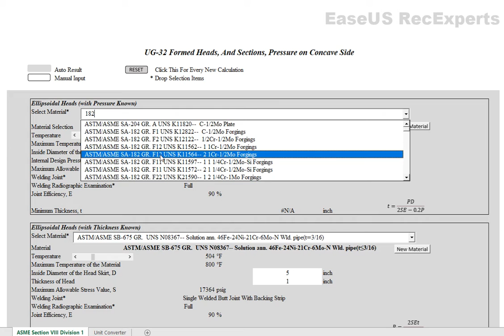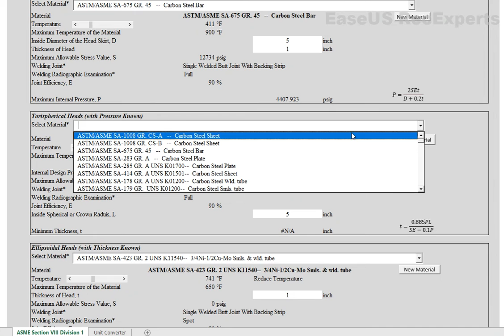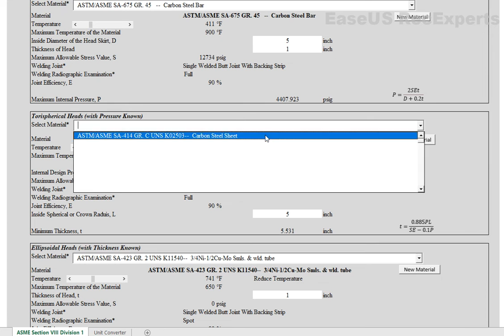ASME BPVC VIII Div 1 UG32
• Ellipsoidal Heads with Known Pressure
1. Material properties based on what you choose (Spec is searchable in the box)
2. Minimum Thickness
• Ellipsoidal Heads (with Thickness Known)
1. Material properties based on what you choose (Spec is searchable in the box)
2. Maximum Pressure
• Tori spherical Heads (with Pressure Known)
1. Material properties based on what you choose (Spec is searchable in the box)
2. Minimum Thickness
1. Material properties based on what you choose (Spec is searchable in the box)
2. Maximum Internal Pressure
• Hemispherical Head (with Pressure Known)
1. Material properties based on what you choose (Spec is searchable in the box)
2. Minimum Thickness
• Hemispherical Head (with Thickness Known)
1. Material properties based on what you choose (Spec is searchable in the box)
2. Maximum Internal Pressure
• Conical Heads Head (with Pressure Known)
1. Material properties based on what you choose (Spec is searchable in the box)
2. Minimum Thickness
• Conical Head (with Thickness Known)
1. Material properties based on what you choose (Spec is searchable in the box)
2. Maximum Internal Pressure

for more products and details